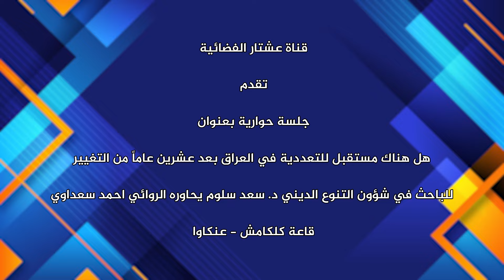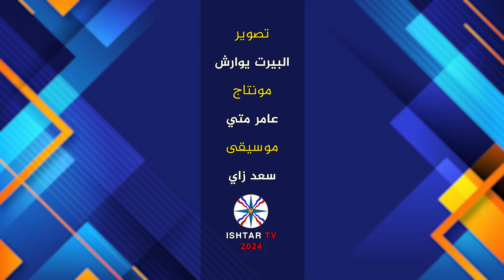جلسة حوارية بعنوان هل هناك مستقبل للتعددية في العراق بعد عشرين عاماً من التغيير للباحث د. سعد سلوم